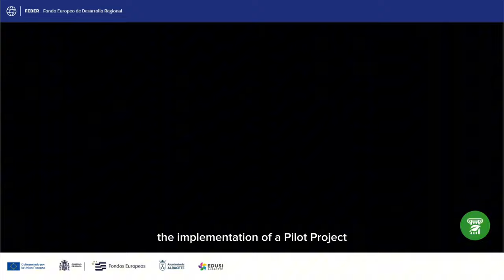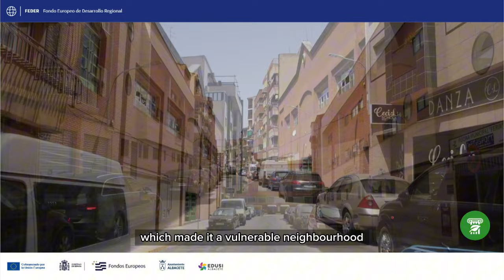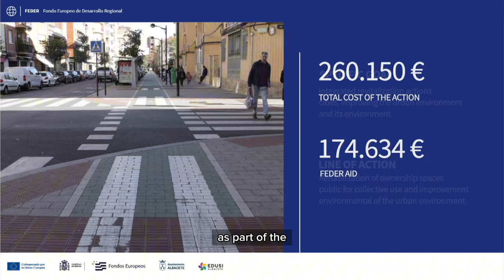Fátima_Velarde single coexsistence platform space works.